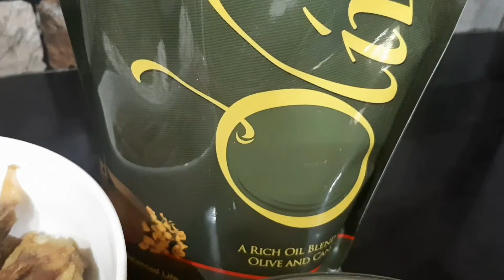Shaljam Gosht | Turnip gravy recipe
Today i teach you how to cook very easy recipe of "Shaljam Gosht". Which is my own recipe and it's turned out delicious. It's mouth watering salan recipe.
Yakhni recipe link: ⬇️
Shaljam is a winter vegetable, which is ideal of weight loss. They are moderate source of protein, and an excellent source of dietary fiber. Follow all the tips and method for Turing out good taste of your salan. Jazak Allah Khair. 🙂